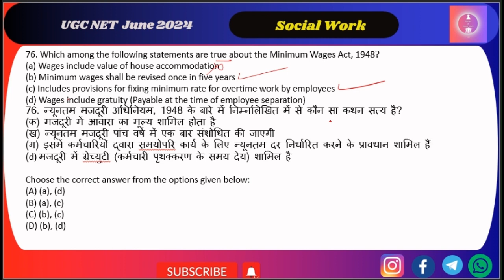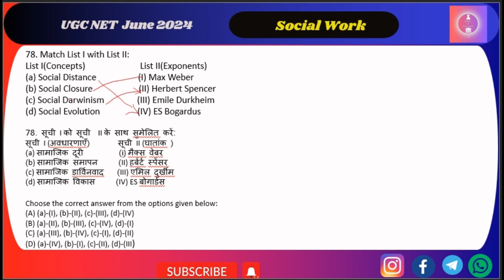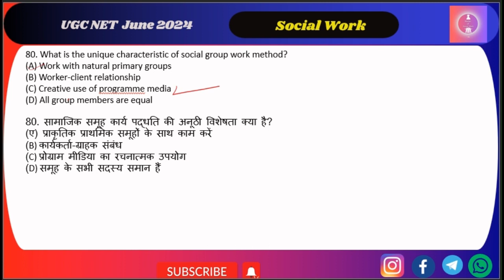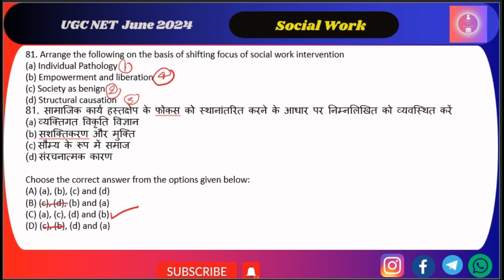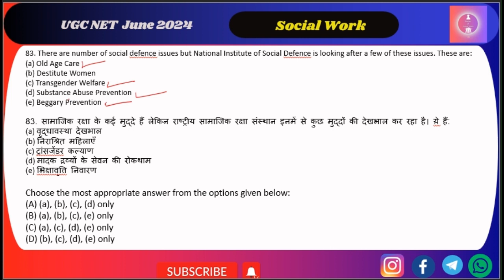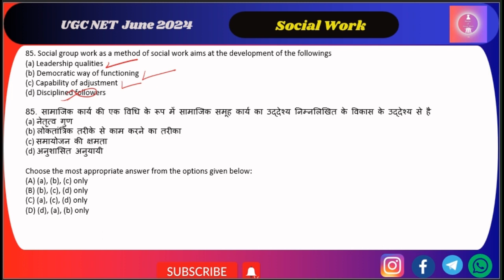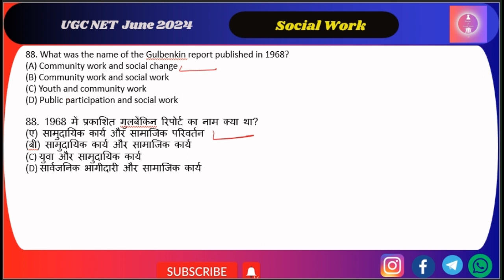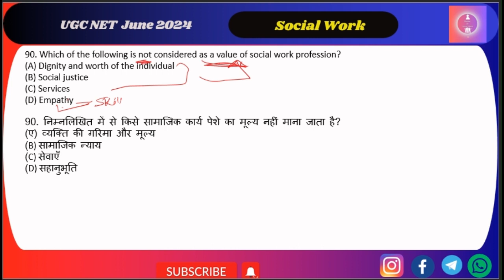Social Work NET/ JRF Exam| Social Work NTA UGC NET 2024| October 2022 Questions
MSW| Social Work NET/ JRF Exam| Social Work NTA UGC NET 2024| Social Work| October 2022 Questions|

UGC NET Social Work Important Questions 2022| Social Work NET Exam Preparation Social Work NET JRF| Manjari Tiwari

Social Work NET JRF 2024 Exam
Important questions with answer